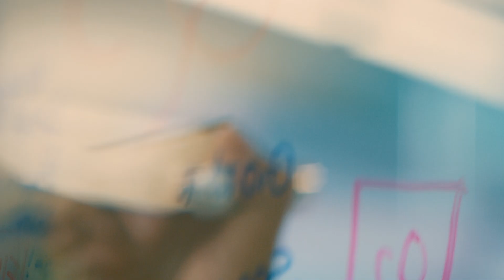Step Beyond with Thermo Fisher Scientific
To serve science, Thermo Fisher Scientific needs to stay ahead of it. To be the world leader in serving science, we need to anticipate customer needs. We are committed to pushing science and technology a step beyond where it is today.